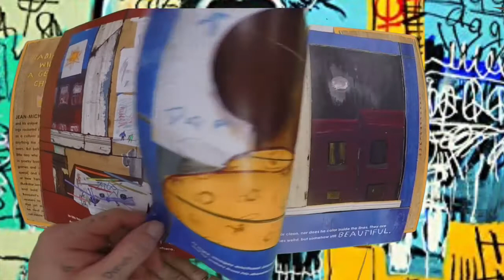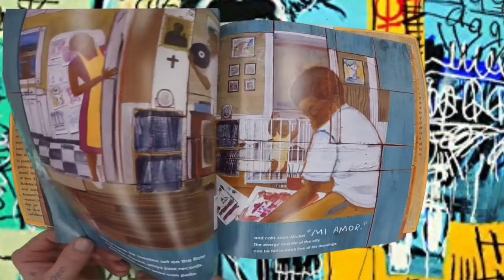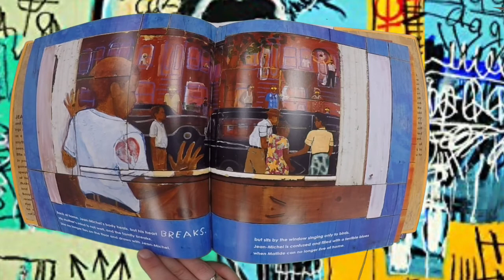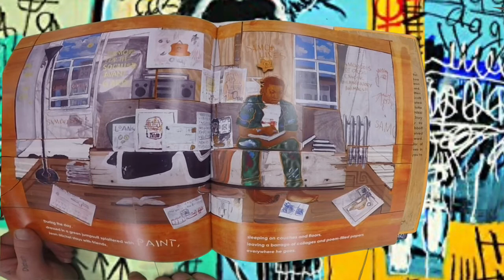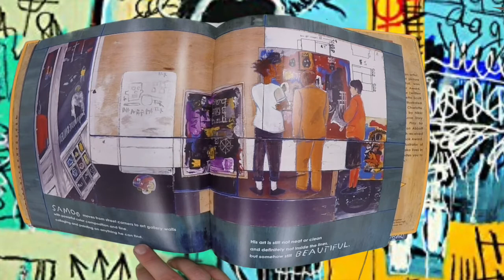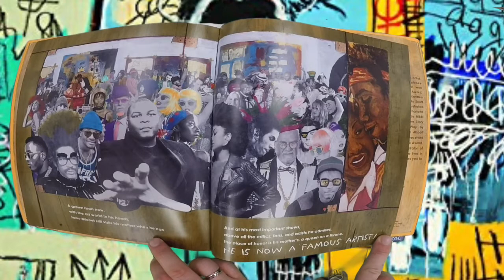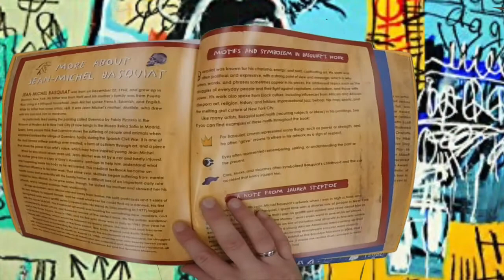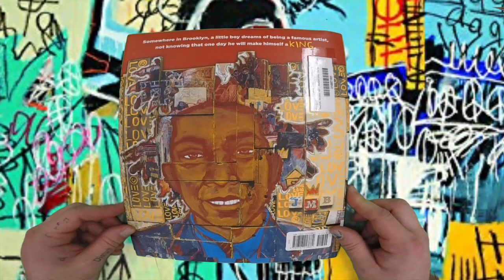Radiant Child | Read Aloud | Artists | Bio | Basquiat | Art | Art Education | Art History